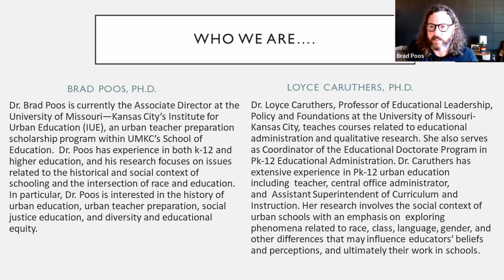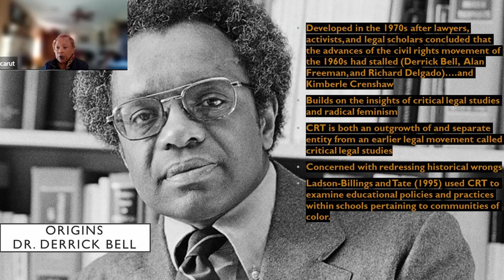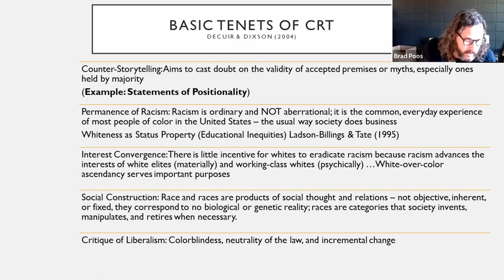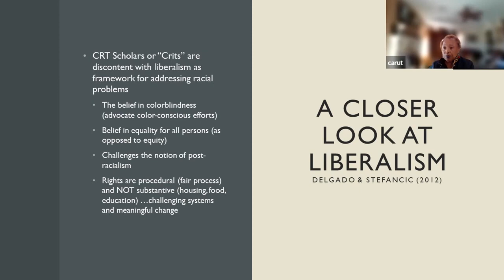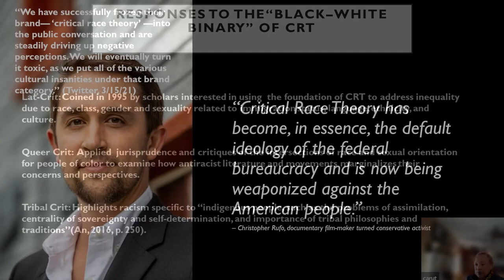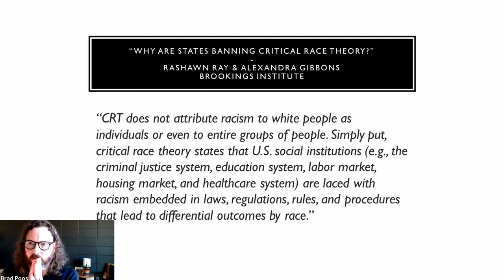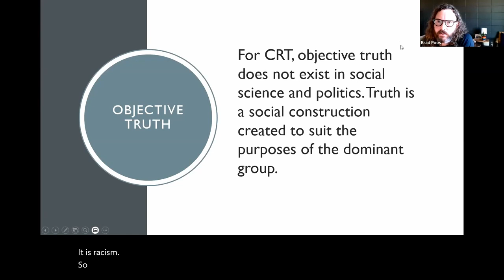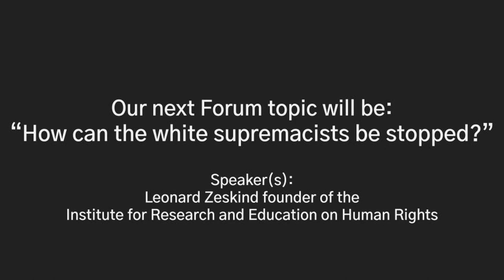CRT and America’s fractured reckoning with history ~ with Brad Poos & Loyce Caruthers (Dec 12, 2021)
UMKC’s Professor Dr. Loyce Caruthers and Institute for Urban Education Associate Director Dr. Brad Poos retrace the history of Critical Race Theory, examining its intent to reshape America’s understanding of itself and the mischaracterizations that torment it today.